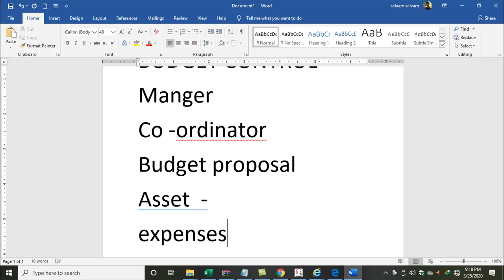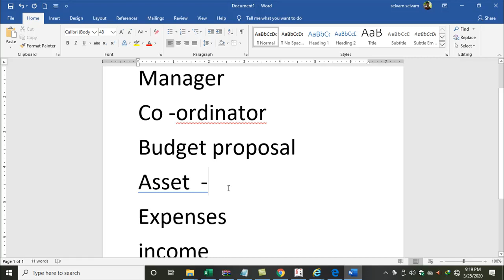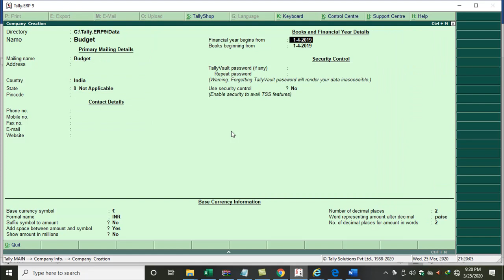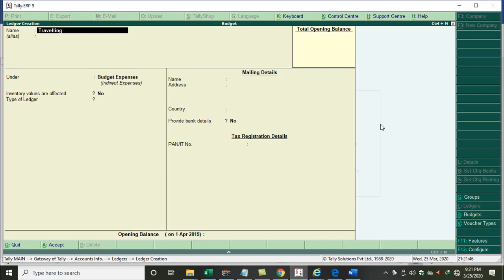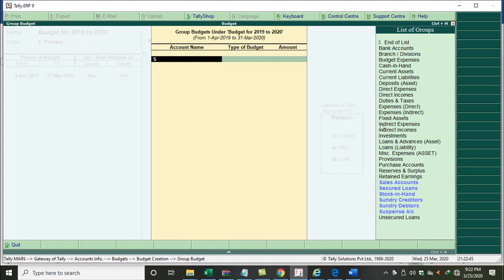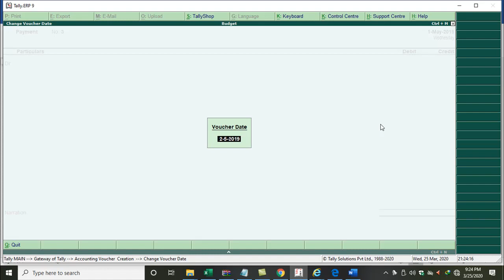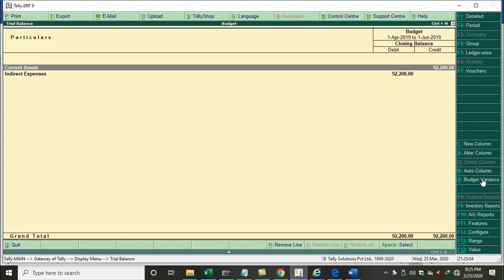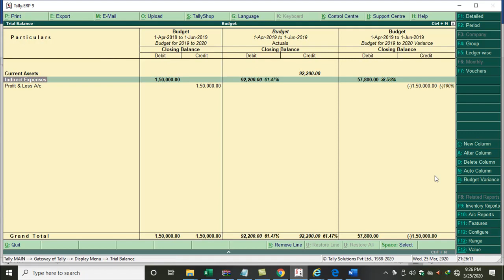TALLY ERP 9 BUDGET CONTROL